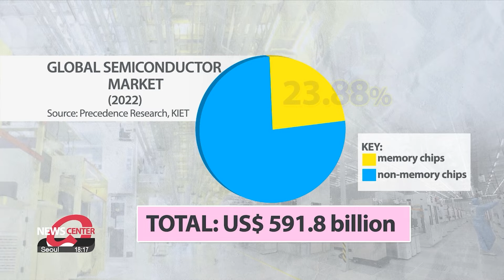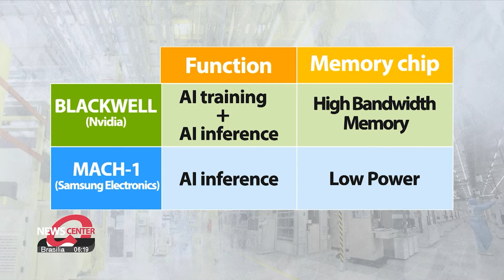[Econ & Biz] Where is South Korea in the AI chip race?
'반도체의 미래' 인공지능 반도체 현황과 우리나라의 현주소는?

Ever since the launch of OpenAI’s ChatGPT in 2022, the artificial intelligence market has been growing and so has the semiconductor sector as the central driving system.
Last week, global and domestic firms alike unveiled their latest AI chip technology as related chip race heightens.
Our business correspondent Moon Hye-ryeon joins us in the studio to tell us more.
Welcome, Hye-ryeon.

Good evening, Jung-min.

So Hye-ryeon, what is the global semiconductor market looking like at the moment?

Well, it’s easier if you think about the semiconductor market in two different categories – memory and non-memory chips.
Memory chips are those that store information.
There are different kinds of non-memory chips such as logic chips – you’ve probably heard terms like “CPU,” “GPU” and “NPU," but they’re essentially different types of chips that serve different functions such as visual display or deep learning that are essential in AI systems.
So with the boom in the AI market, non-memory semiconductors are riding on a high.
The global semiconductor market was at nearly 600 billion U.S. dollars in 2022, and according to data from the Korea Institute for Industrial Economics and Trade, memory chips accounted for just under 24 percent of global sales.
Non-memory chips, on the other hand, took more than a three-quarter portion of that pie.
It’s worth noting that AI systems use both logic and memory chips, so it’s not just about the lack of demand for memory semiconductors – non-memory chips accounted for the majority in terms of sales because they're a lot more expensive than memory chips.
This poses something of a dilemma for South Korea’s chip industry, as while South Korea is the market leader for memory chips with more than a 60 percent global market share, it accounts for less than five percent in the non-memory chip sector.

So does this then mean that South Korea is lagging far behind in the AI chip industry?

That’s a good question because recent developments have seen South Korea jumping onto the AI chip bandwagon.
The market leader in AI chips at the moment is U.S. firm Nvidia, with around an 80 percent market share, and saw its revenue almost triple on-year in three months up until January.
But just last week, the California-based firm unveiled its next new chip architecture model – Blackwell.

“So that these two, these two sides of the Blackwell chip have no clue which side they're on. There's no memory locality issues, no cache issues. It's just one giant chip.”
The new chip claims to be 30 times faster at performing tasks than its predecessor, and that Nvidia’s major customers such as Google and OpenAI are expected to start using it later this year.

But in the same week, South Korean tech giant, Samsung Electronics, also introduced its first AI chip: the Mach-1.
The new chips will be supplied to the South Korean online platform Naver by the end of the year – prompting it to reduce reliance on Nvidia for AI chips.
But it’s difficult to say that the Mach-1 is direct competition for Nvidia’s Blackwell chips, as they bring different things to the table.
In terms of function, Nvidia’s chips are designed for both AI training and inference, whereas Samsung’s chips are more focused on the inference aspect that runs live data through a trained model to make new predictions or conclusions.
So Blackwell needs a high bandwidth memory chip that allows fast data transfer rates.
But with the Mach-1, Samsung Electronics claims it will be set up with a Low Power memory chip – which means that it will be a lot cheaper than those using an HBM.

What can be done to help domestic firms gain ground in the AI chip race?

In countries such as the U.S., grants are given to local firms to gain an edge in the market.
Just last week, the U.S. Department of Commerce is offering up to 8-point-5 billion dollars to advance Intel’s commercial semiconductor projects.
But in South Korea, experts say that owing to structural differences in the industry, just providing funding support won’t help – and a long-term plan needs to be established to help domestic companies.
Here’s what one expert said...

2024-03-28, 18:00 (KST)